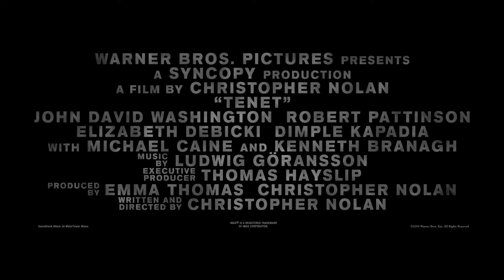TENET Official Trailer HD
Description

Non-Profit Channel

Category - Film and Animation